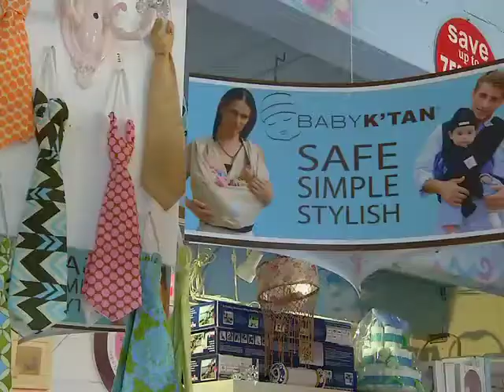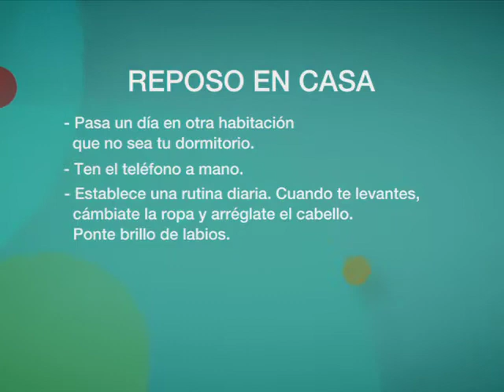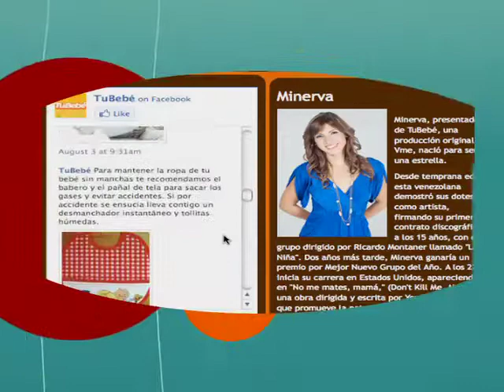Tu Bebé- Autismo, Fotografía a Tu Bebé y Cuida su Piel | VME TV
Video oficial de VME TV. Martes y Jueves 7AM E/P

TuBebé cubre cada aspecto del embarazo y la maternidad. Minerva, presentadora de TuBebé, ofrece consejos prácticos; desde la concepción hasta los primeros pasitos.

Este episodio enfoca su atención en cómo cuidar la piel del bebé. Contaremos con un dermatólogo dándonos consejos prácticos. Te mostraremos qué hacer con los juguetes que tu bebé ya no usa, cómo reciclarlos, re-usarlos y reducir el espacio que ocupan. Nos acompañará también una fotógrafa profesional mostrándonos trucos y consejos para que las fotos de tu bebé luzcan como portada de revista. Y cerraremos con un pediatra que nos explica qué es el autismo y cómo detectarlo a tiempo.